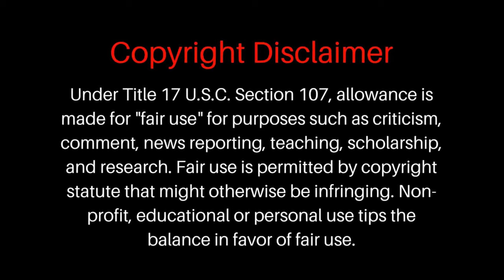Benedict Chepeshi - Ultimate Skill Show